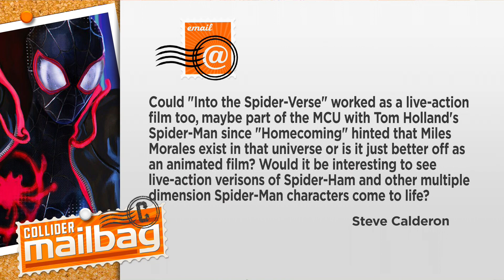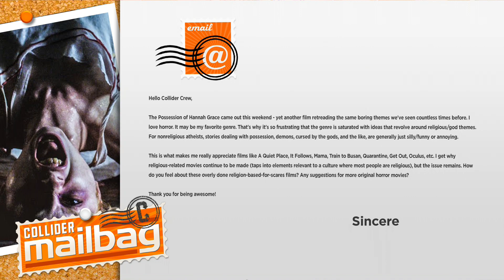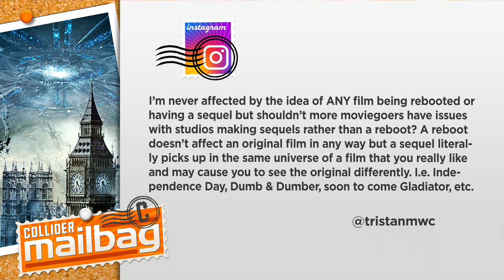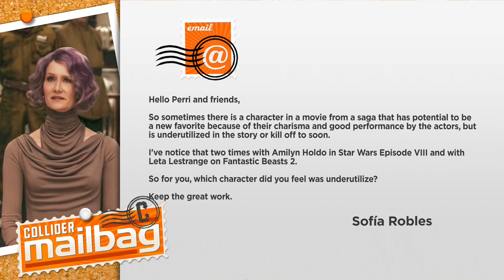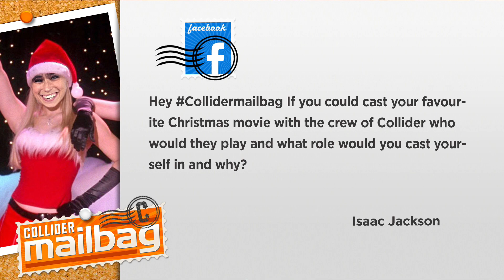Movie Characters Killed Off Too Soon - Mailbag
On today’s Collider Mailbag (December 9, 2018), Perri Nemiroff and Mark Reilly answer the following questions from the Collider fans:

1.    Could “Into the Spider-Verse” have worked as a live-action film too, maybe part of the MCU with Tom Holland’s Spider-Man since “Homecoming” hinted that Miles Morales exist in that universe or is it just better off as an animated film? Would it be interesting to see live-action versions of Spider-Ham and other multiple dimension Spider-Man characters come to life?

2.    The Possession of Hannah Grace came out this weekend - yet another film retreading the same boring themes we’ve seen countless times before. How do you feel about these overly done religion-based-for-scares films? Any suggestions for more original horror movies?

3.    Shouldn’t more moviegoers have issues with studios making sequels rather than a reboot?

4.    Sometimes there is a character in a movie from a saga that has potential to be a new favorite because of their charisma and good performance by the actors, but is underutilized in the story or kill off to soon.  So for you, which character did you feel was underutilize?

5. Hey Collidermailbag If you could cast your favourite Christmas movie with the crew of Collider who would they play and what role would you cast yourself in and why?